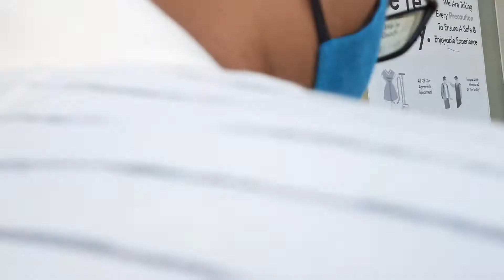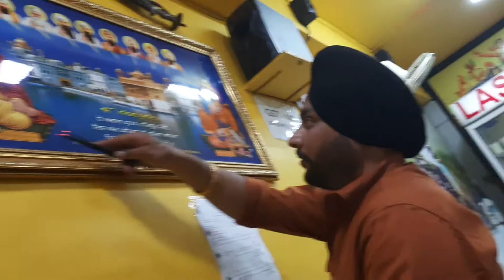Back to home......|| Ujjwal |Stuti |Nishal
Foodies and Homemaker

THE SUN SHINE